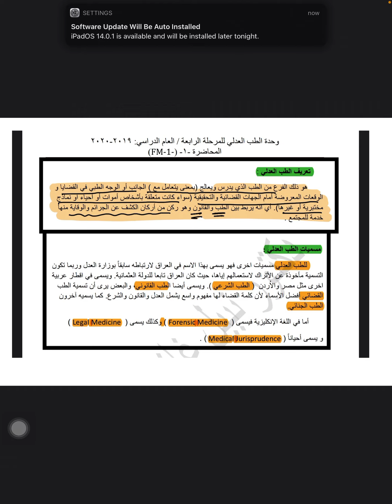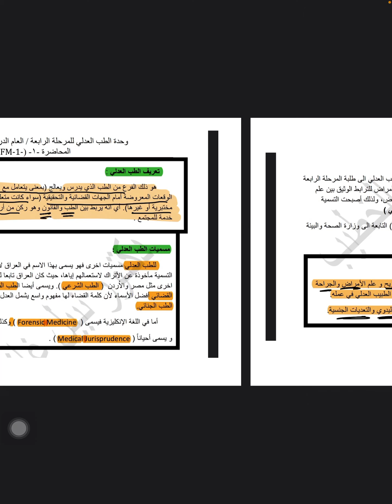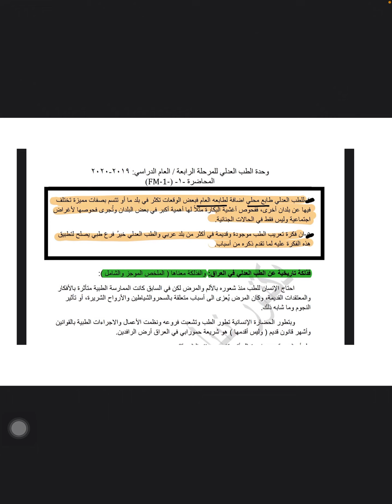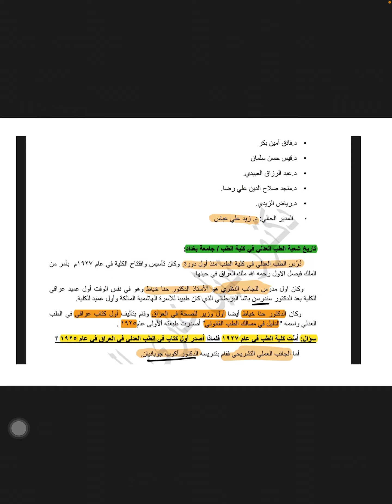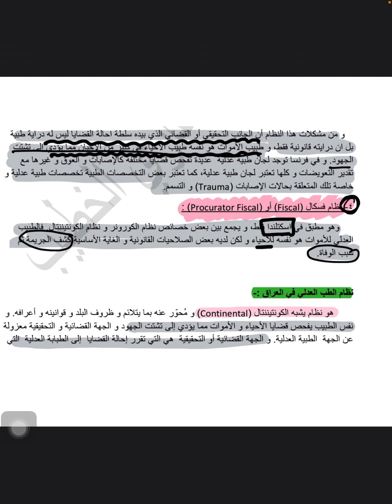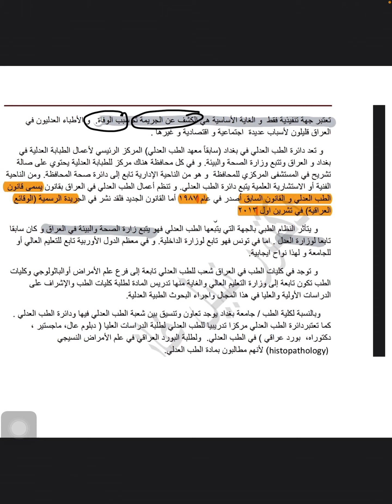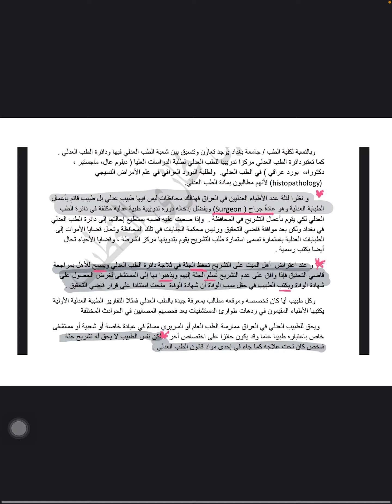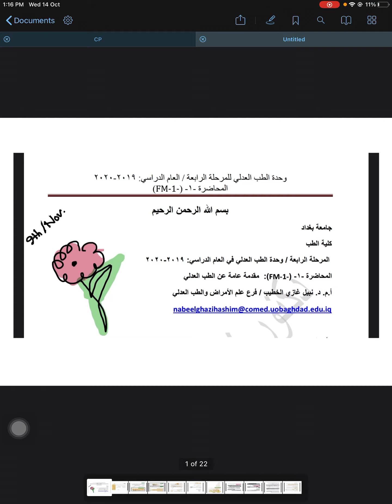1. مقدمة عن الطب العدلي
Forensic medicine module explained and made easier 🤓...
By: Ahella Yasir..